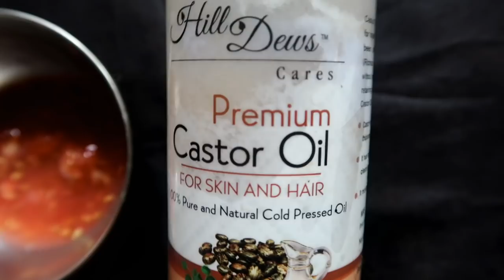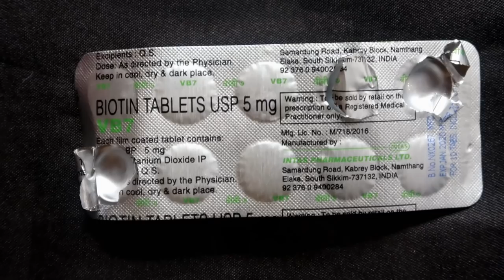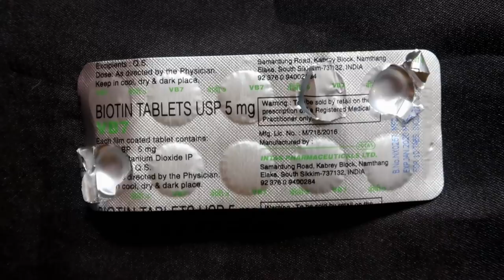നഖങ്ങൾ എങ്ങനെ Healthy ആയി സംരക്ഷിക്കാം-Tips and foods|karimashi lover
oil nail remover
Castor oil